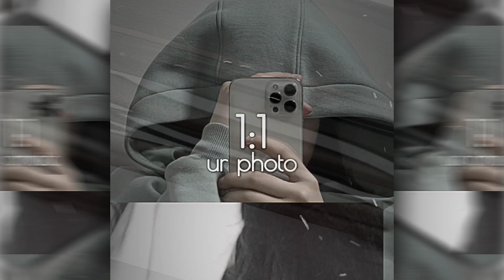PRESET ALIGHT MOTION 🎟️ VERSI UKURAN 1:1 DJ ISTILAH KATA X INI BUKAN CERITA CINTA ✨🎶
Haiiii,

Preset By : @iniivnesa

Download Bahan Editing

Enjoy Tutorial
Terima kasih